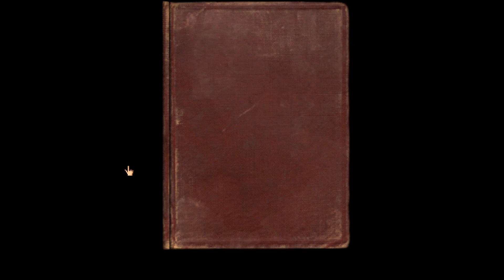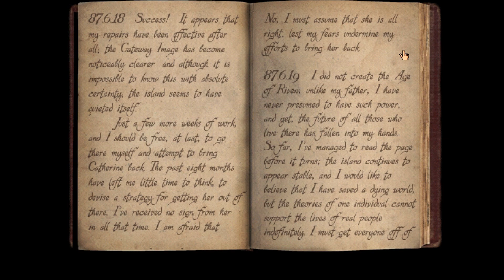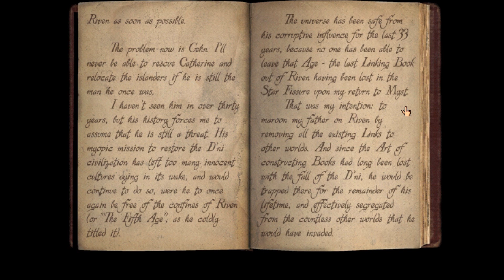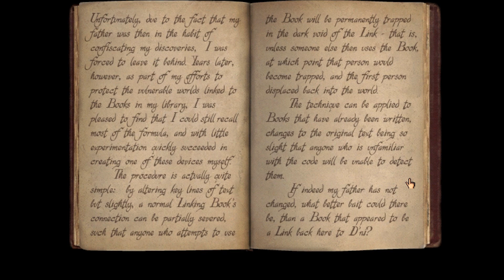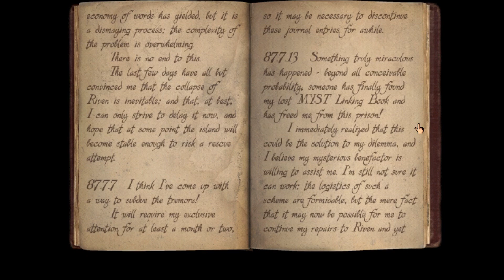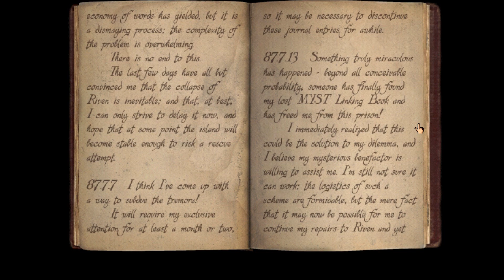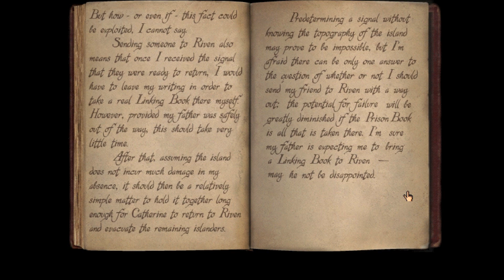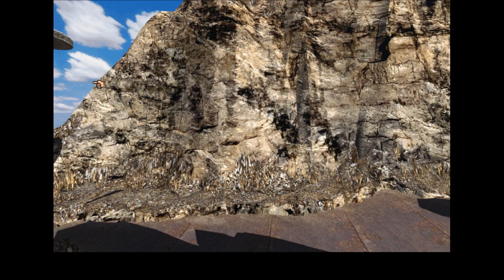Let's Play Riven Part 1: Arrival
Things were not going as Atrus had planned...